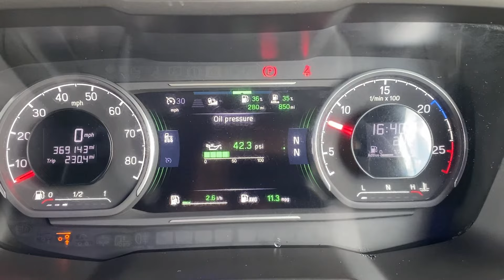Walkaround video MG19AEG